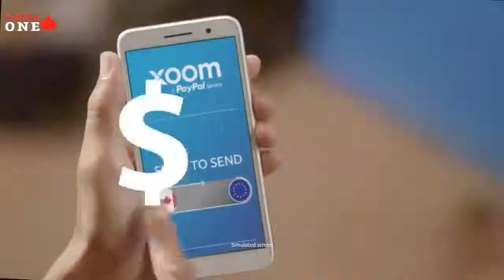The Brian Crombie Show, Guest Dr Kate Barrett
The Brian Crombie Show, Guest Dr Kate Barrett . All my podcasts and videos can be accessed any time on my web which holds repository of all my shows. I'm adding new sessions 5 times a week. The Brian Crombie Radio Hour is every night, Monday to Friday on line at SAUGA 960 am at 6:00 pm. Stream, listen, watch and share.